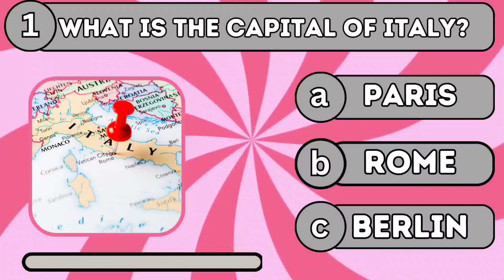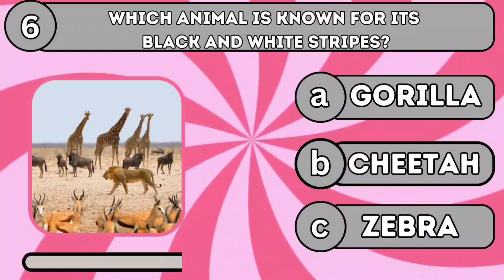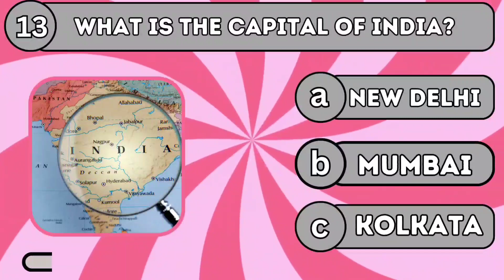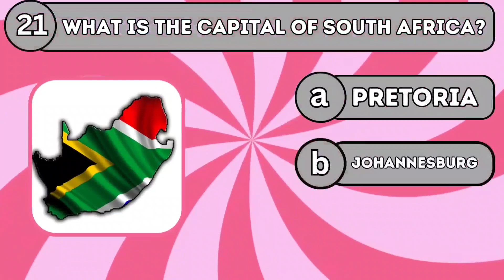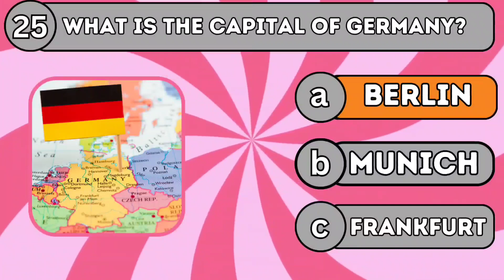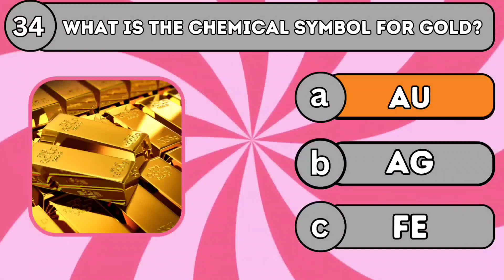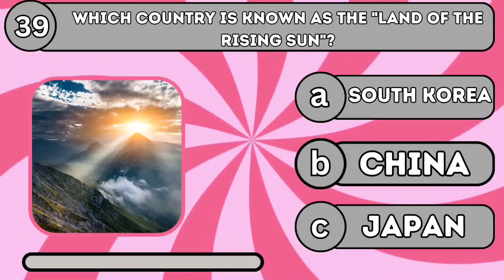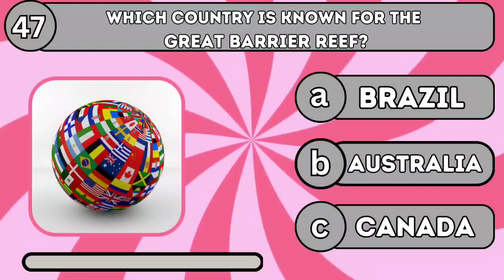General Knowledge Quiz | General Knowledge Questions And Answers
If you think you have good general knowledge and want to challenge yourself, be sure to watch this video until the end✌️😉

In this video, we asked you a variety of questions about different issues and areas to challenge you💙🌹🌸💎

Playlist Links ⤵️